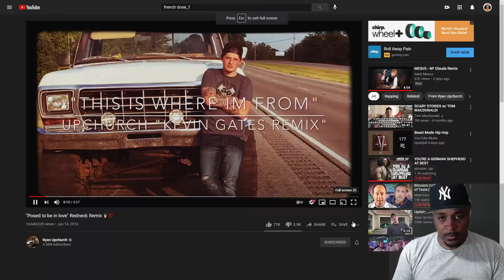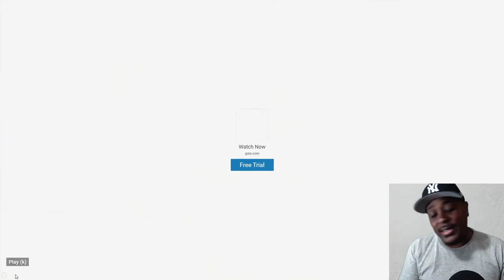CreeksquSad ROLL CALL! Ryan Upchurch- Pose To Be In Love(REACTION)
The Marathon Continues! Creeksquad All Week Long..Please Share Share Share!